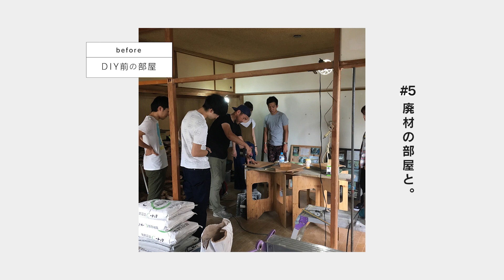部屋と、リリーと ＃5 廃材の部屋と（テレQ2022年11月29日放送）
今回の部屋のテーマは、アップサイクル（創造的再利用）。神社の解体資材や、農家の窓ガラス、集合住宅のポスト、古い工具箱など・・・捨てられる運命だったモノたちに、新たな価値を与えて再利用しています。新しいモノにはない風合いのおかげで、どこか懐かしい気持ちにさせられる部屋に仕上がりました。

ナレーター：リリー・フランキー

★『部屋と、リリーと』火曜21:55～放送
福岡には、住人のこだわりが詰まった個性的な部屋がたくさんあります。ＤＩＹで理想の部屋をカタチにした住人たちのオンリーワンの暮らしぶりを紹介します。